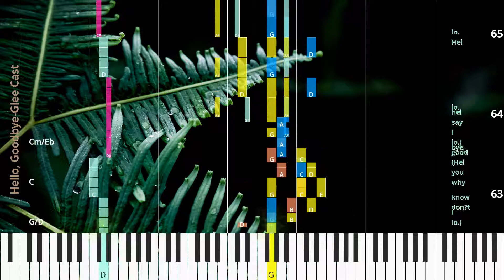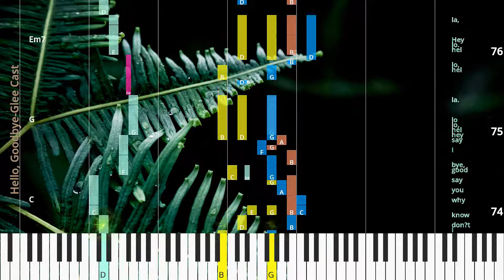🎹Hello, Goodbye, Chord & Lyrics, Glee Cast, Synthesia Piano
♫ Synthesia Piano Tutorial, Chord & Lyrics: Hello, Goodbye, Glee Cast

* Lyrics
You say yes,
I say high,
I say no.
you say low.
You say stop,
You say why,
and I say go,
and I say I
go,
don’t
go.
know.
Oh,
no.
You say good bye and I say hel lo,
(Hel lo.
hel lo,
hel Hel I don’t know why you Hel good bye,
lo.
I say hel lo,
Hel lo.
hel lo,
lo.)
You say yes,
I say high,
I say no.
you say low.
You say stop,
You say why,
go,
don’t
go.
know.
Oh,
no.
(Hel lo.
hel lo,
lo.
Hel lo.
hel lo,
lo.)
Why,
why,
why,
why,
why,
why do you say good bye,
good bye?
Oh,
no.
(Hel lo,
good bye,
hel lo,
lo,
hel lo.
lo.
Hel lo,
don’t good know bye.)
why you say good bye,
(Hel lo,
good bye,
hel lo,
lo,
hel lo.
lo.
Hel lo,
You say yes,
(I say I say it may mean no.
say stop,
I can stay and I say till it’s time go,
to go.
go.)
Oh no.
(Hel lo,
good bye,
hel lo,
lo,
hel lo.
lo.
Hel lo,
I say,
hel lo,
hel lo,
(Hel bye,
lo.)
lo,
lo,
hel lo.
lo.
(Hel lo.)
lo,
why you (Hel good bye,
lo.)
(Hel lo.)
hel lo,
hel lo.
(Hel lo.)
I don’t know why you (Hel good bye,
lo.)
Hel lo.
hel lo.)
(Oh.)
Hey la,
hey hey lo la.
Hey la,
Hey la,
hel lo,
hey hel lo.
lo la.
I don’t know why you say good bye,
I say hey hel lo,
lo la.
hel lo,
hel lo.
Hey la,
Hel lo.
Hel lo.

* Chords
C6
G
D7
Em
D/F#
Cpedaladd5
Cm/Eb
D/F#
C
F9
C6
G
D7
Em
D/F#
Cpedaladd5
Cm/Eb
D/F#
C
F9
D7
G
D/F#
Gma7/D
C
G
D/F#
Gma7/D
C
C6
G
D
Em
C
C
C
G
G
G
Em
C
G
Em7
C
G
D
D
G
D/F#
Gma7/D
G
D/F#
G/D
F9
D/F#
G/D
Cm/Eb
G
G
G
C
C

♫ Glee Cast Piano Tutorial
♫ Glee Cast Chord
♫ Glee Cast Lyrics
♫ Glee Cast Subtitle
♫ How to play Hello, Goodbye
♫ Hello, Goodbye Piano Chords
♫ Hello, Goodbye Piano Easy
♫ Hello, Goodbye Piano Difficult
♫ Hello, Goodbye Piano Cover
♫ Hello, Goodbye Piano Remix
♫ Hello, Goodbye Piano Tutorial
♫ Hello, Goodbye Notes
♫ Hello, Goodbye Piano Tiles
♫ Hello, Goodbye Easy Slow
♫ Hello, Goodbye Academy Piano